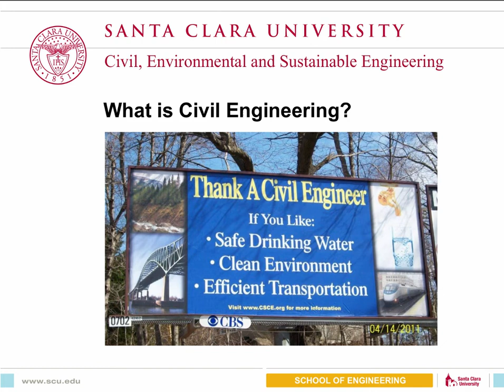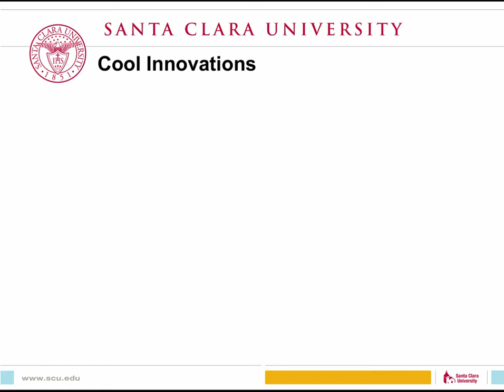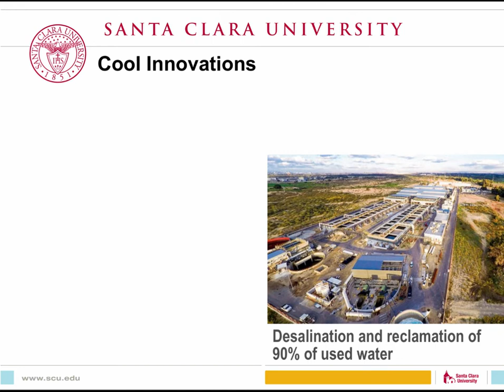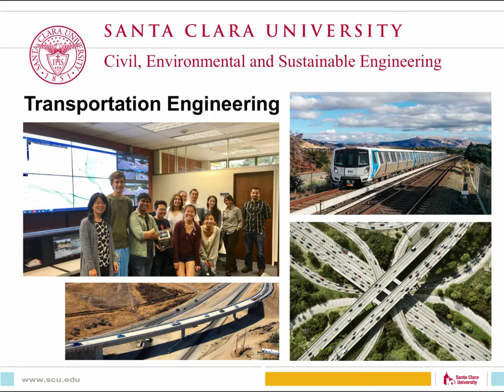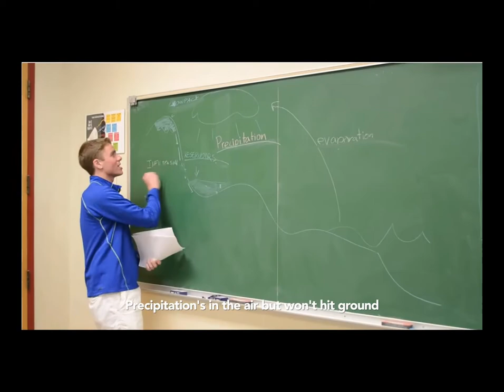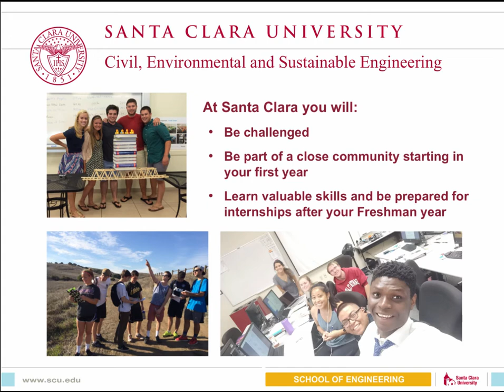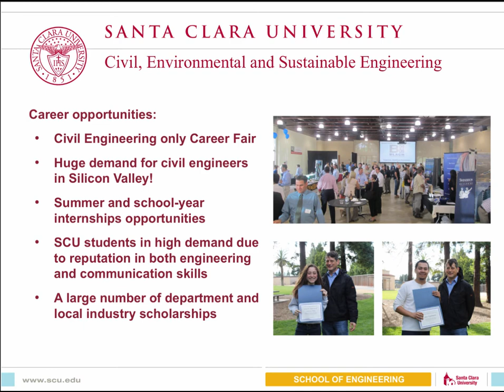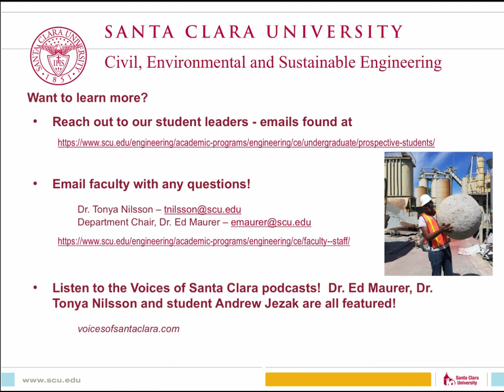Civil Engineering at SCU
We rely on civil engineers to build our bridges, dams, highways, transit networks, airports, tunnels, water systems, industrial and commercial buildings, and to protect our environment. As a civil engineer, you will be faced with creating innovative ways to build and improve infrastructure in the face of climate change and increasing urbanization.

Join Professor Tonya Nilsson (aka Dr. T) as she goes over the curriculum, the internship/research opportunities available, and the fun times to be had while learning at SCU.